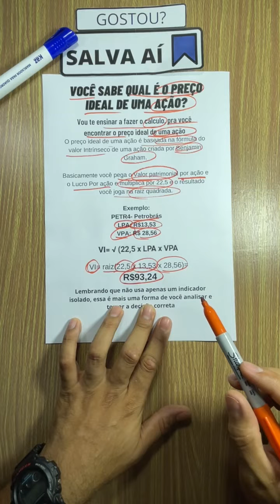Como calcular o preço ideal de uma ação? Essa estratégia é usada pelos maiores investidores do mundo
Neste vídeo, vamos mostrar como calcular o preço ideal ou preço justo de uma ação com base no valor intrínseco dela, usando a análise fundamentalista e indicadores como Lucro por ação (LPA), e valor patrimonial por ação (VPA)

Quer aprender mais sobre Bolsa de Valores?